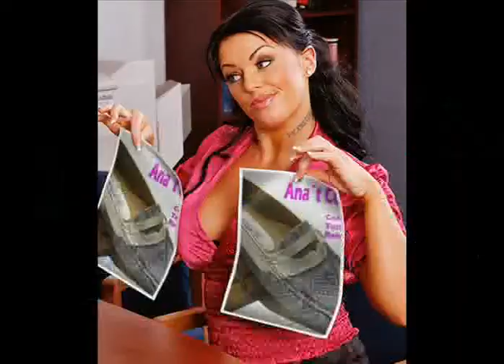ML 19244307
Video Migrado